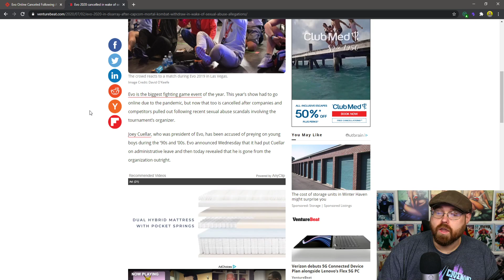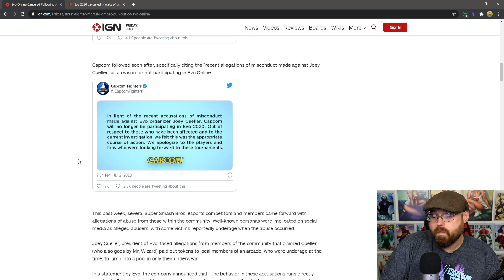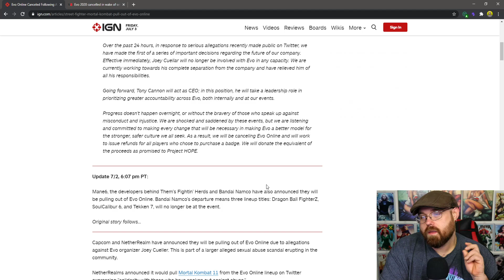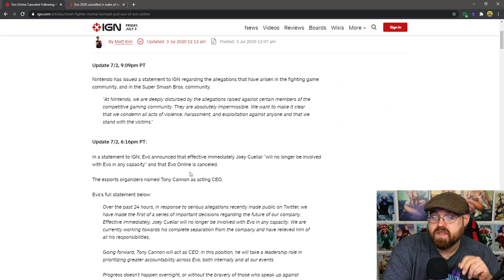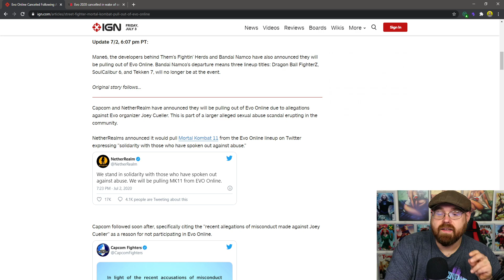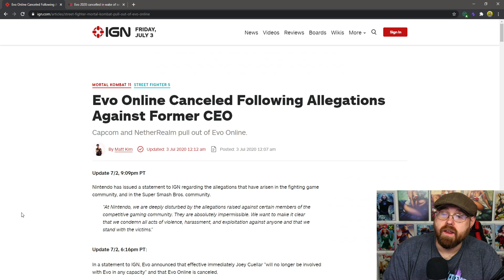EVO 2020 is Cancelled!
Send fan mail or Items to review at:
Robert Storms